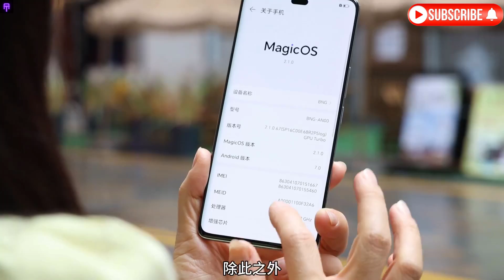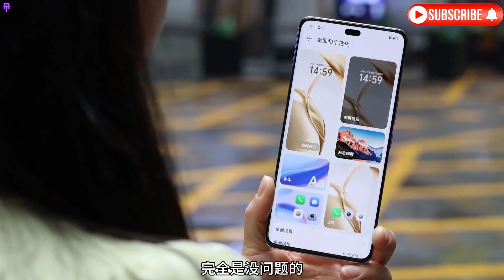Honor 200 Pro 5G -Unboxing & Hands On Review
new generation of Honor digital flagship Honor 200 series was officially released. It has been fully upgraded in structural design, imaging, performance, screen, battery life and other dimensions. It has been fully upgraded and full of sincerity.